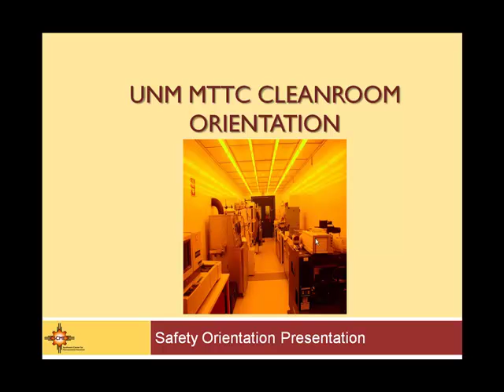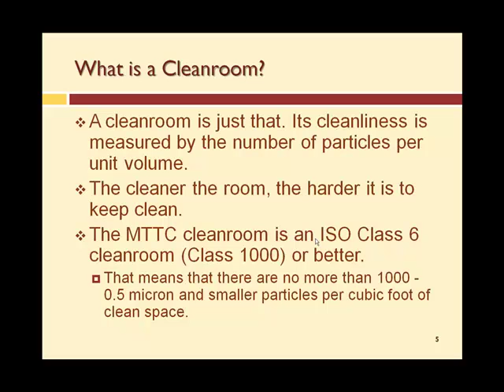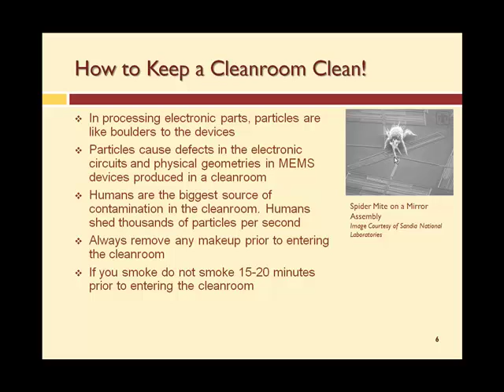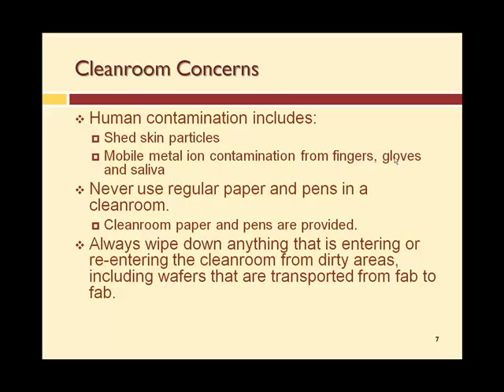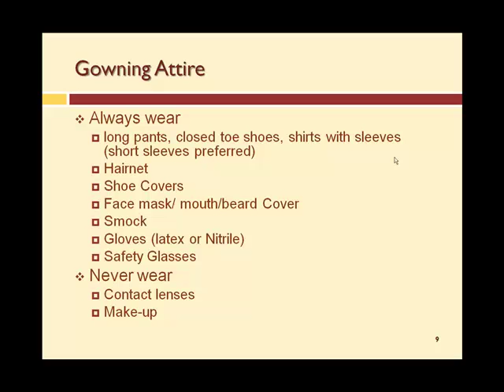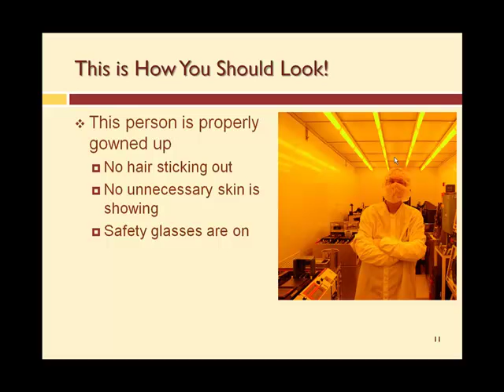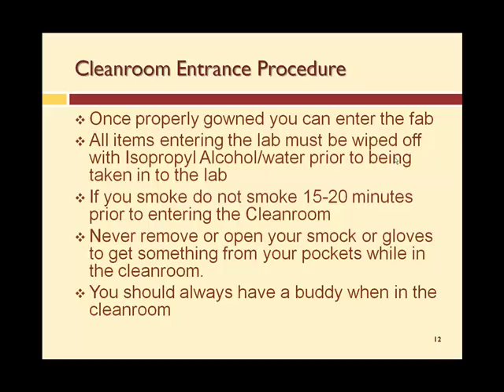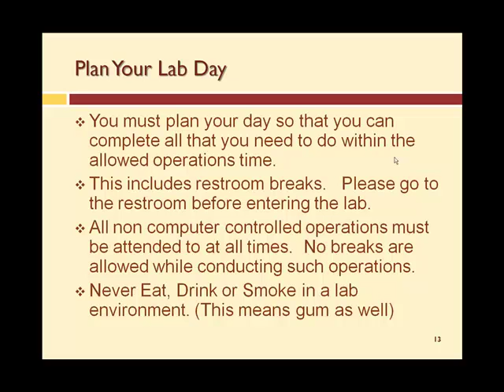MTTC Safety Lecture Part 1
MTTC Cleanroom Safety Lecture Part 1 - Given to students in preparation of the MTTC Cleanroom Safety Exam.